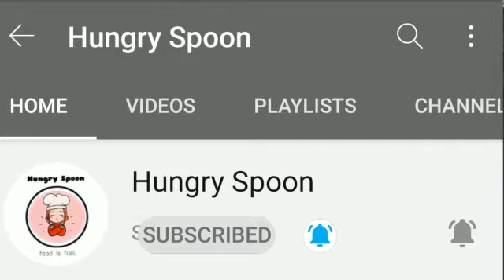No-Bake Mango Cheesecake With Homemade Cream Cheese|Mango season special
In this video I have shown MANGO CHEESE CAKE 🎂

no bake vegetarian mango cheese cake recipe made without eggs and gelatin. I have made this cake thrice in this mango season. One of the favorite mango desserts at home and no wonder I end up making this delicious cheesecake.
INGREDIENTS:
Biscuits-15-20
Whipcream-250grm
Condensed milk-4 Spoon
Vanilla essence-drop
Butter 🧈 -2 tsp
Mango pury-5 Mango
China Grass-2tsp
Cheese 🧀

Try this special NAJAKT ALOO RECIPE